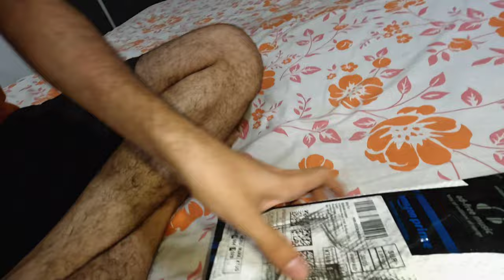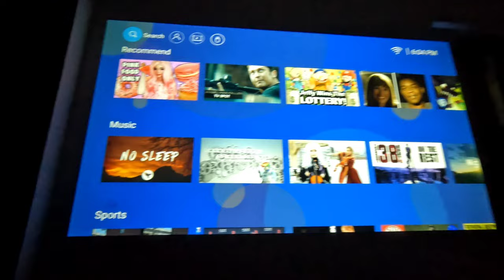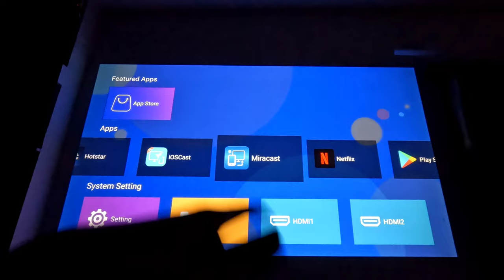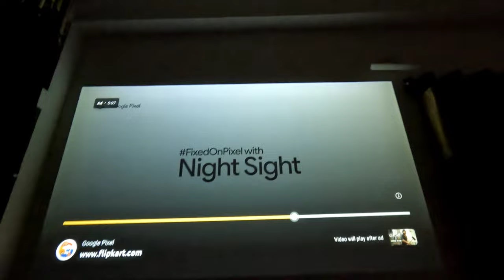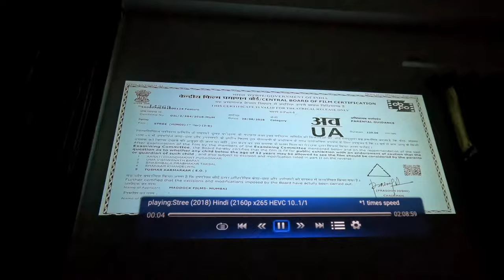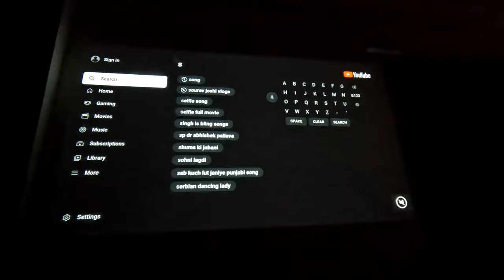Family Ne Full HD MOVIE PROJECTOR Manga Liya 🤩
@SourShy Family Ne Full HD MOVIE PROJECTOR Manga Liya 🤩

Dosto Aaz Iss Vlog Mein, Main Aapko Humaara New Full HD Egate PROJECTOR Dikhaunga, Ye Projector Maine Amazon Se Kharida Hai, Iski Price 27,000 Indian Rupee Hai
We Purchase Full HD Projector for Our Home 🏡
This Projector Name - Egate O9 Pro Automatic
Price - 27,000/-
Best Projector For Home
Best Home Projectors
Humaara Ghar Bana Cinema Hall
Home Projector 4k Support.

My introduction
In this channel i upload vlogs related to my family, my life as well as travelling vlogs, home vlogs, and also share my experiences at different stages of life.

Price - 27,000/-
Best Home Projectors
sourshy family videos
sourshy family vlogs
vlogs with mummy
vlogs with my dog
vlogs of sourwelogs
vlogs of sourshy family
funny vlog
family vlog
family vlogs
home vlogs
trevelling vlogs
wedding vlogs
funny family video
sourwelogs vlogs
sourwelogs new video